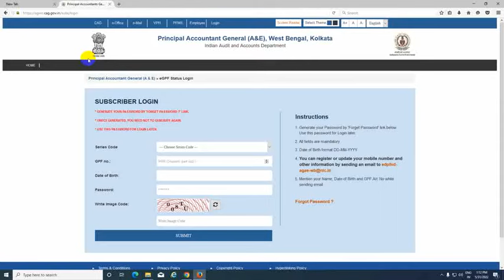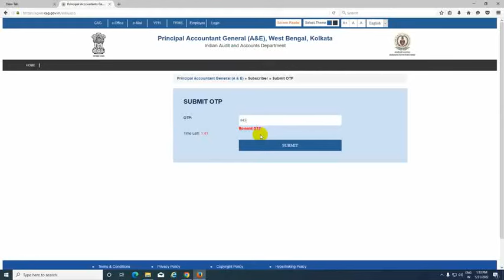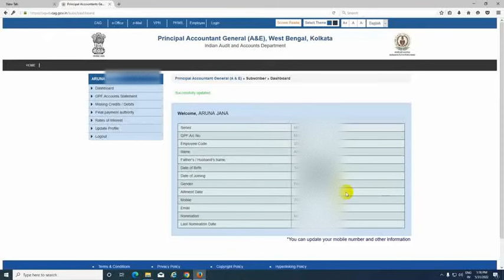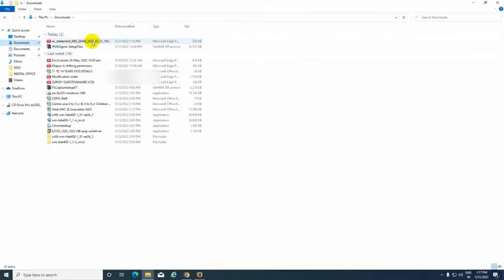How to Download GPF Account Slip & Create Password for GPF Account Slip